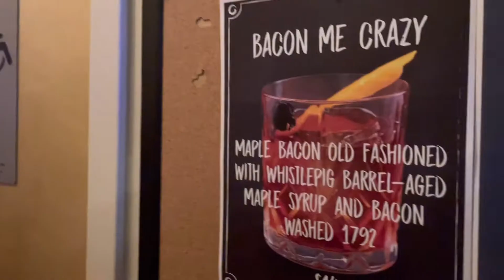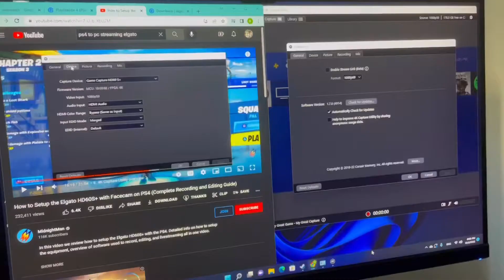fall szn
avalon music event, buckhead bars, chat: buckhead, overwatch hype, baba ganoush, chat: living in new york?, to do